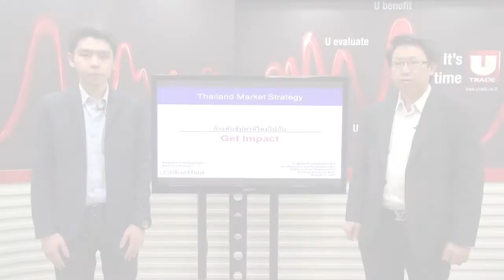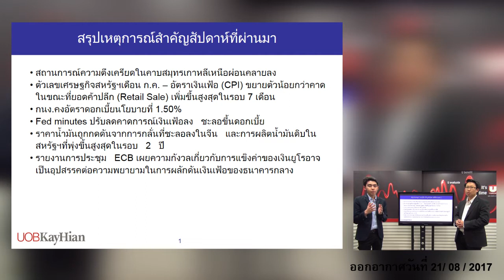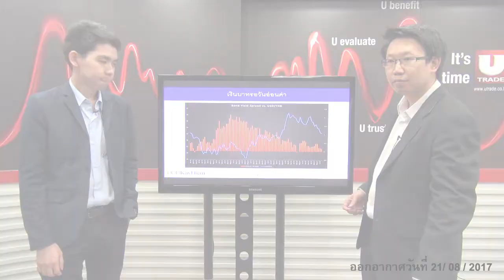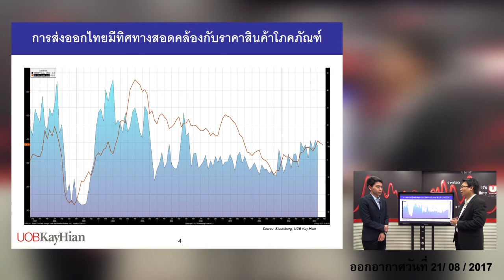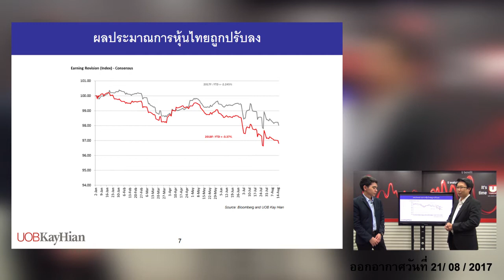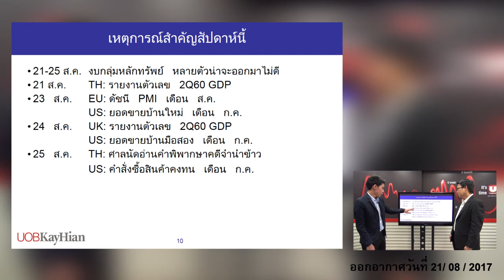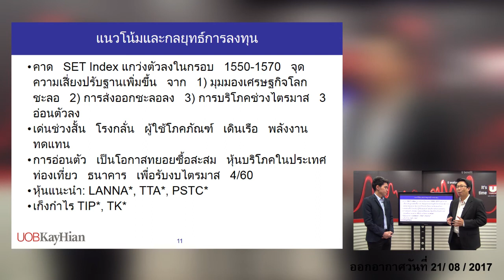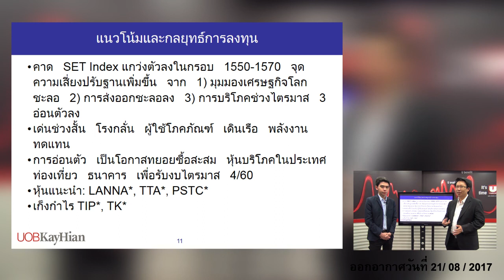รายการ GET IMPACT#5 (21-08-2017)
รายงานภาพรวมตลาดรายสัปดาห์
พบกันทุกวันจันทร์ 8.30 น.
ดำเนินรายการโดย ฝ่ายวิเคราะห์หลักทรัพย์